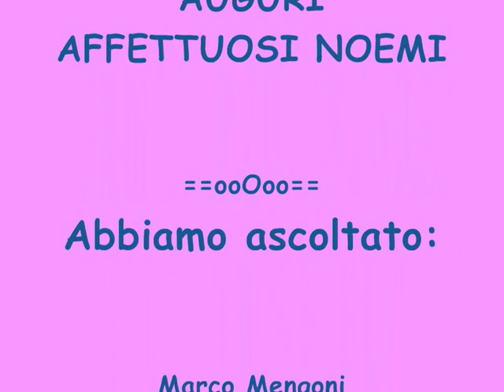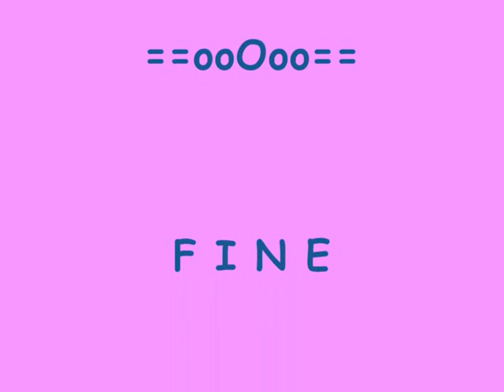Auguri Noemi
Auguri di buon compleanno per i 20 anni di Noemi. Una carrellata dei compleanni passati insieme e del viaggio in Sicilia